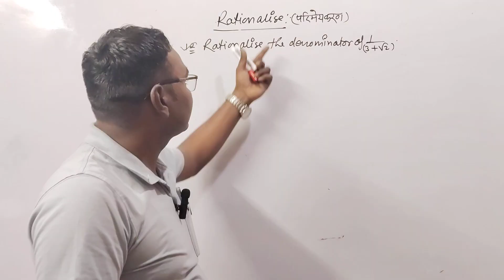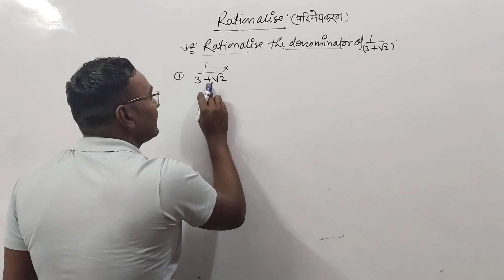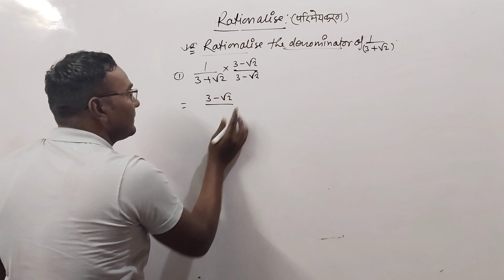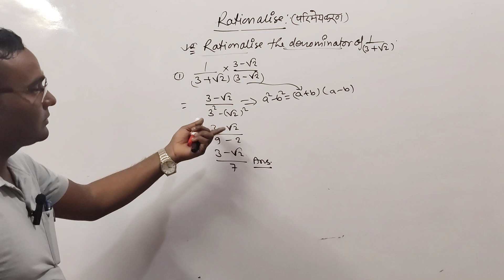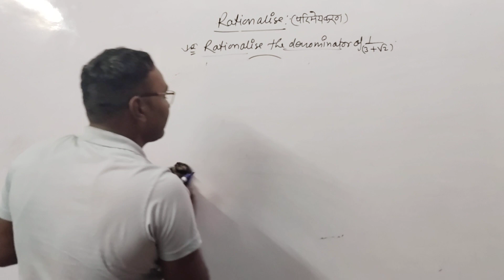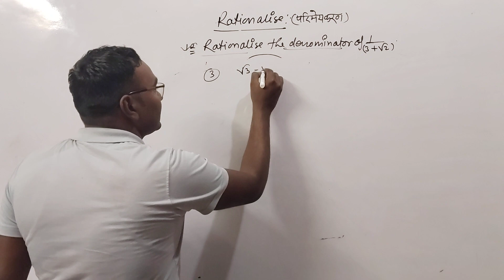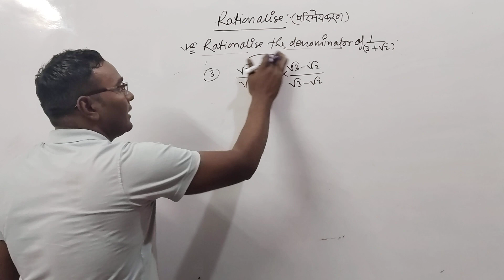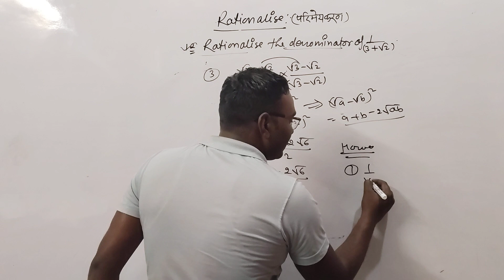Part-2 Rationalise 😱 most important questions 🔥 By-Santosh sir